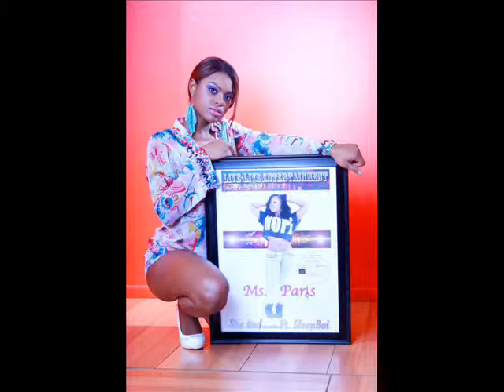NIKKI COMMERCIAL PRETTY GIRL